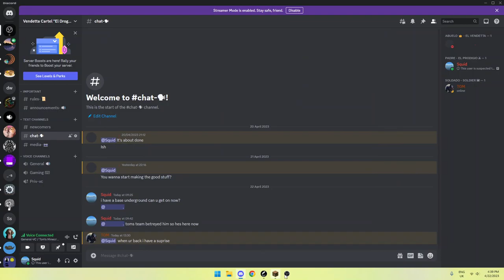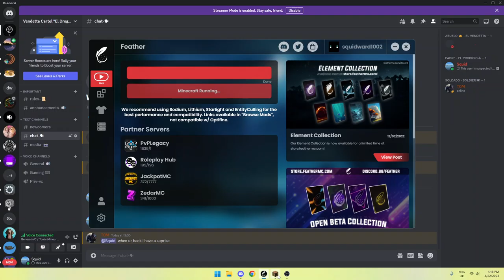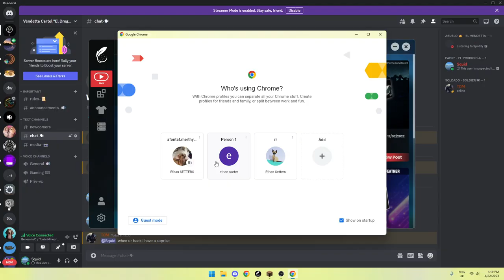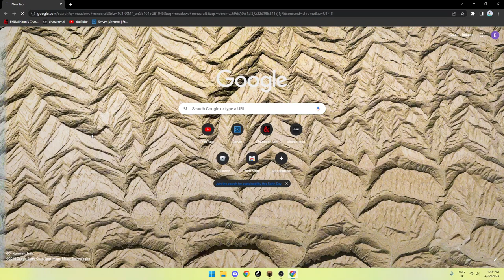Mc sever with Tom and Flynn